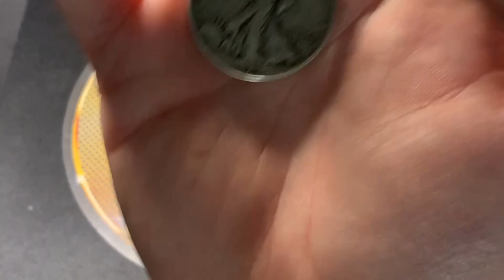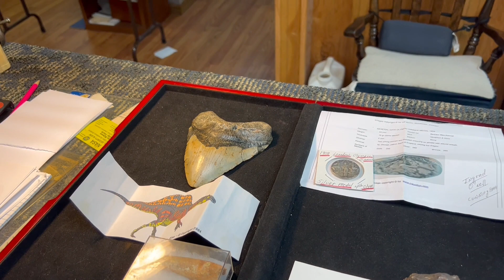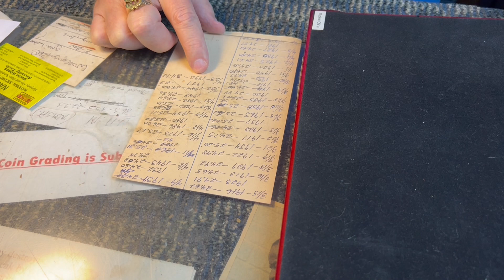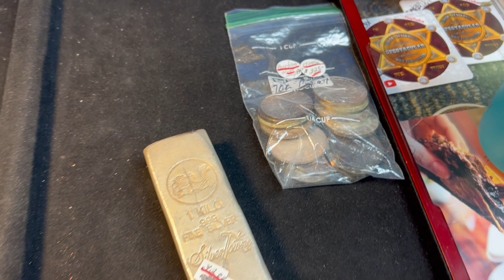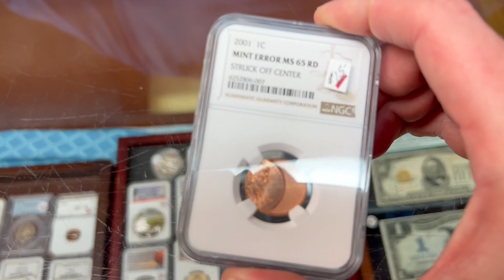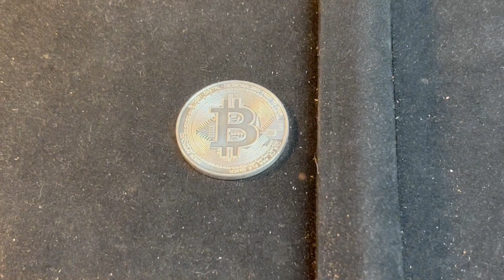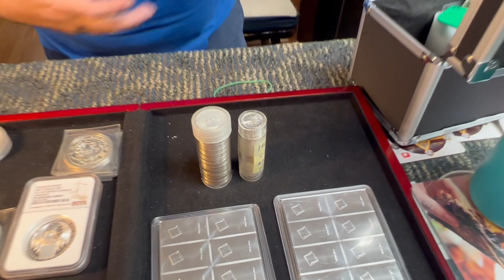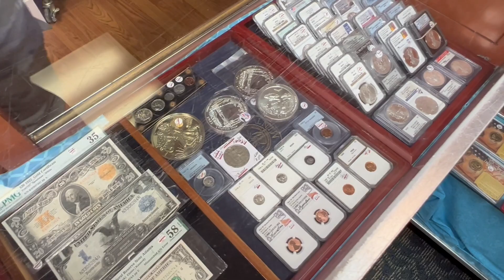The Silver Price Has NOTHING To Do With These! Coin Shop Interview.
COIN GUY'S INFORMATION
Shop location: 2154 Mariner Blvd. Spring Hill, Florida

Spegtacular
34656